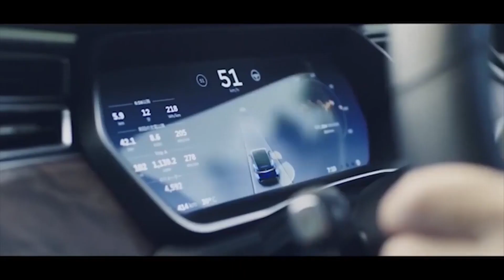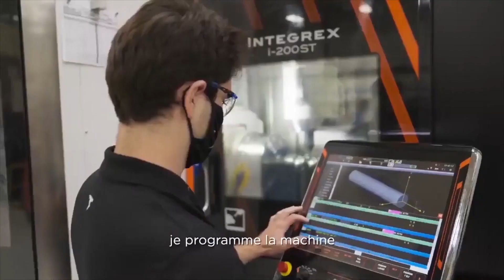Tesla: Is the next step the establishment of a vehicle manufacturing plant in Canada?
Tesla now has 25 retail and service locations across the United States. However, it is less well known that Tesla has a growing R&D and manufacturing presence in Canada.
Tesla launches a new home charger that works with all-electric cars

Tesla has provided a rare glimpse into its expanding presence in Canada, where the automaker manufactures some of the "machines that build the machine."

The automaker employs over 100,000 people worldwide. Most of them are in the United States, where Tesa is headquartered, but the automaker is expanding rapidly internationally.
It is best known for its efforts in China and Germany, where it is building and expanding two huge factories, but the company is also growing in other markets.

This automaker has a slowly growing presence in Canada that is beginning to become quite significant. Canada is a small auto market, but it is important to Tesla because it provides strong incentives for electric vehicle sales.

Tesla recently posted a new video on Linkedin highlighting some of the work they are doing in Canada:

In the video, Tesla highlights its team in Ontario that is developing new custom manufacturing equipment that will be used in its factories around the world.
While Tesla Canada does not manufacture any of the automaker's vehicles, it manufactures machines used to construct Tesla vehicles.
The manufacturing team is critical to Tesla's plan to produce its own battery cells.

Also, Tesla acquired Hibar Systems, a manufacturing equipment company based in Ontario that manufactures machines used in the production of battery cells, in 2019.

In addition, Tesla has a significant Advanced Battery Research team based in Halifax, Nova Scotia, in collaboration with Jeff Dahn's battery lab at Dalhousie University.

The company now employs over 1,200 people in Canada and is expanding its workforce with dozens of new positions.

Is the next step the establishment of a vehicle manufacturing plant in Canada?